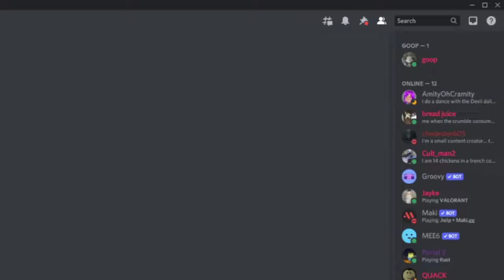Krunker is a fun game.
In today's video, me and my friends broke krunker! (Fast-moving glitch) and it was hilarious!

Timestamps:
0:00 - Intro
0:20 - I zoom
1:40 - I REALLY ZOOM
2:30 - Speedy knives
3:00 - EPIC TRICKSHOTS
4:50 - The boys mess about